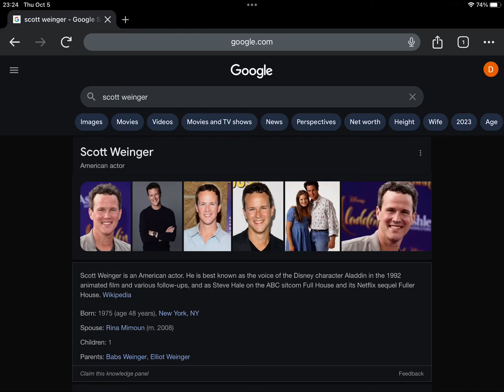Happy 48th Birthday Scott Weinger!